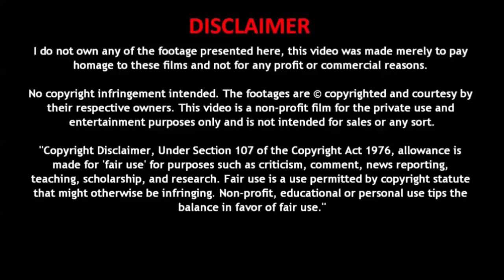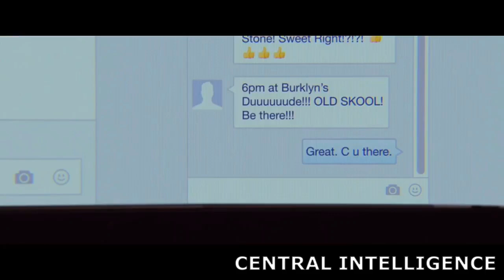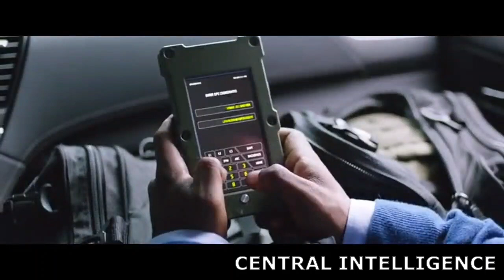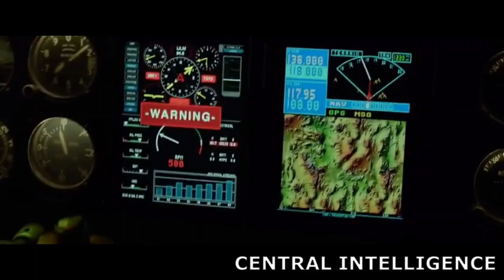CENTRAL INTELLIGENCE | MOVIE EXPLAINED IN TAMIL | MOVIE REVIEW TAMIL | தமிழ் விளக்கம் | COMEDY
MOVIE MANIAC தமிழ்
Post the movies we review in YouTube

Movie explanation tamil
Hollywood movie explain tamil
Horror movie explain tamil
English movie explain tamil
Interstellar movie explained tamil
Movie story explained in tamil
Comedy movie explained tamil
Movie explained tamil
Movie spoilers tamil
Hollywood movie explanation tamil
English movie tamil explanation
Korean movie tamil explanation
Interstellar movie tamil explanation
Inception movie tamil explanation
Buried movie tamil explanation
Horror movie tamil explanation
Best hollywood movie tamil explain
English horror movie explain in tamil
Horror movie story explained in tamil
Joker movie story explained in tamil
English movie tamil meaning
English movie story explained in tamil
Hollywood movie story explained in tamil
Korean movie story explained in tamil
Romantic movie story explained in tamil
Comedy movie explained in tamil
Hollywood comedy movie explained in tamil
Seven movie ending explained in tamil

movieexplanationintamil